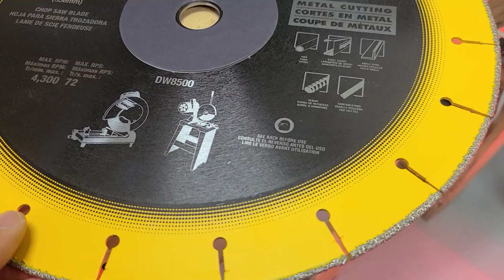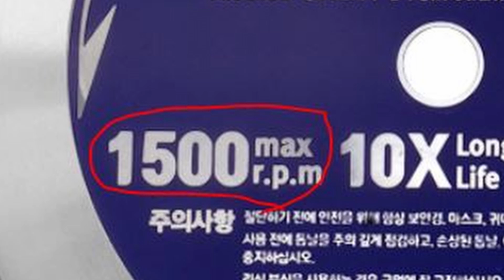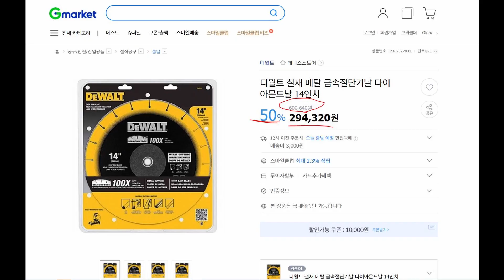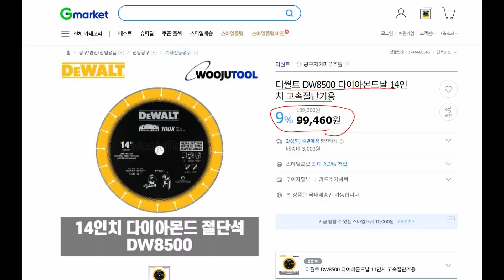고속절단기 금속절단기 알고 사용하시면 능률이 3~4배가 됩니다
금속절단기 고속절단기 다이야몬드날 사도 좋을까요, 디월트 DW8500사용후기

오늘의 고속절단기 다이야몬드날에 대한 이야기는 여기 까지 하도록 하겠습니다.
지금까지팔공산조경과구들장이였습니다.